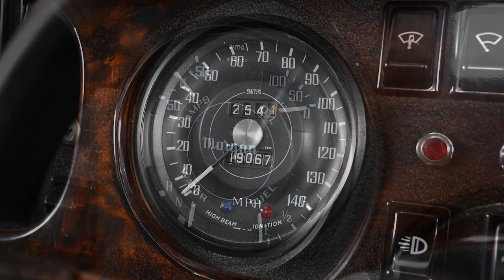1976 Morgan Plus 8 Roadster - 2023 Shannons Autumn Timed Online Auction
The 2023 Shannons Autumn Timed Online Auction running from 23 May to 30 May 2023, features a 1976 Morgan Plus 8 Roadster.